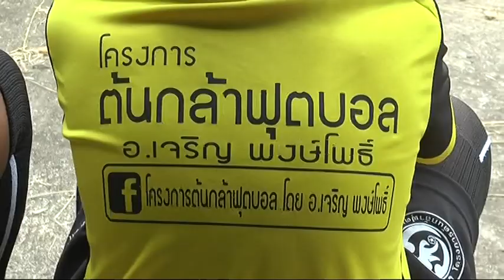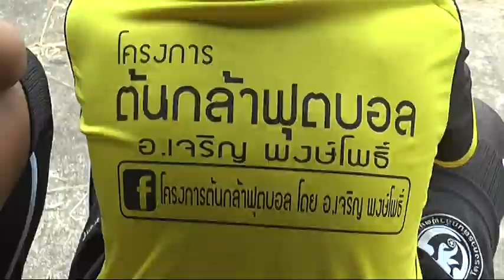เปิดตัวสโมสรชุมแพ ยูไนเต็ด หนุนแข้งคนท้องถิ่น ก้าวสู่ฟุตบอลอาชีพ